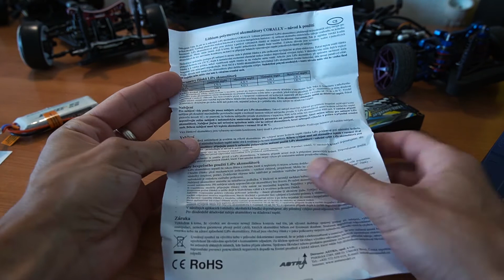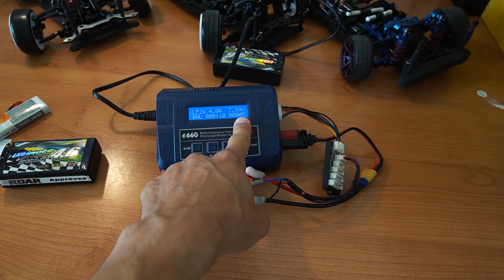RC DRiFT #6 Tech Talk - Baterie a Nabíjení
Po letním odpočinku přichází další díl tech talku, tentokrát zaměřený na baterky a péče o ně při využití v RC Drift autech.

shrnutí:
- Běžná LiPo 2 článková baterie má základní jmenovité napětí 7.4V (4.2V na 1článek). V nabitém stavu pak 8.4V.
- Baterie LiPoHV 2 článková má základní jmenovité napětí 7.6V (4.35V na 1 článek). V nabitém stavu s využitím jejího maximálního potenicálu 8.7V, avšak ani hotnota 8.4V jí neškodí.
- Pokud mám baterii s kapacitou 4800 mAh
budu jí nabíjet hodnotou 1C = nabíjecí proud 4.8A
- Po doježdění je vhodné baterii nabít do tzv. STORAGE módu, v němž baterie můžete bez poškození kapacity skladovat. Pokud Vám baterie příjde jako nová koupená, tak je uložena právě v tomto režimu.